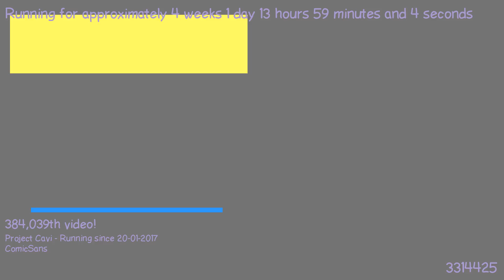1487505802 - Webdriver Cavi - H